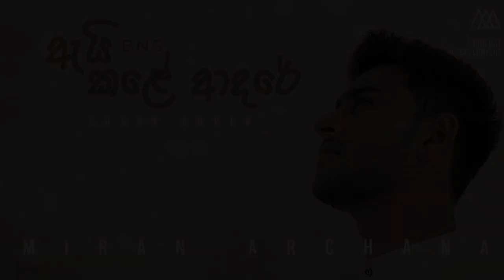Ai kale adare (ඇයි කලේ ආදරේ) - Bns Short cover by Miran Archana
Ai kale adare (ඇයි කලේ ආදරේ) - Bns
Original Artist - BNS
Short cover by Miran Archana
Audio recorded and mixed - Mario Dimittri @ black birth records
Video by Hirushan Lakidu ( FERDENAT ) @ The Ceylon Plus

-- Special Thanks --
Dhyan Hewage
Mahiru Senarathne
Rashan Balasooriya
Bimsara Dissanayake
Didula Tharusara
Oshadha Rajapaksha
Supun Pankaja
Our Families and Our Friends